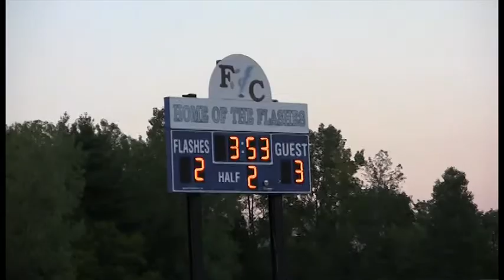Gehring vs FC